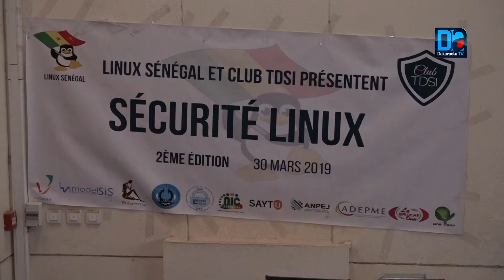Données informatiques : securite linux pour une meilleure preservation des secrets